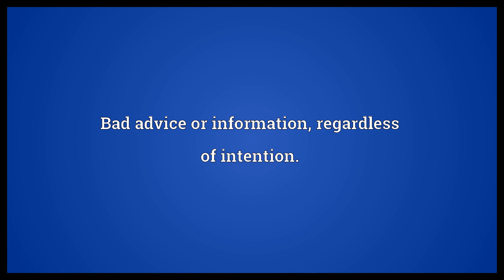Bum steer Meaning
Video shows what bum steer means. Bad advice or information, regardless of intention..  Bum steer Meaning. How to pronounce, definition audio dictionary. How to say bum steer. Powered by MaryTTS, Wiktionary